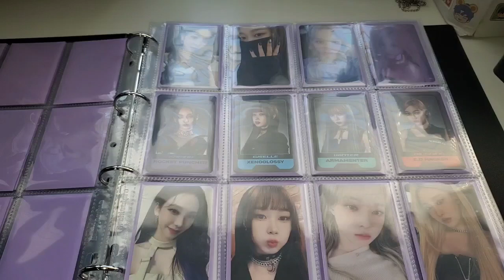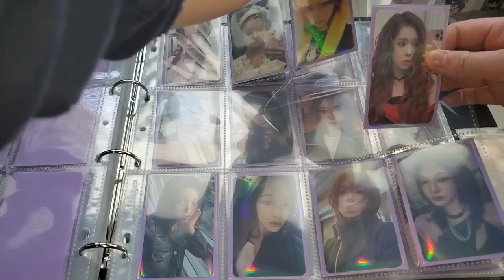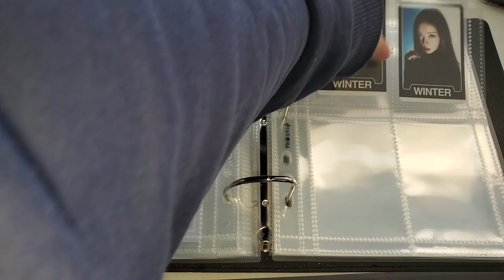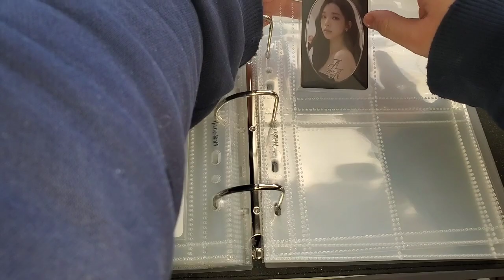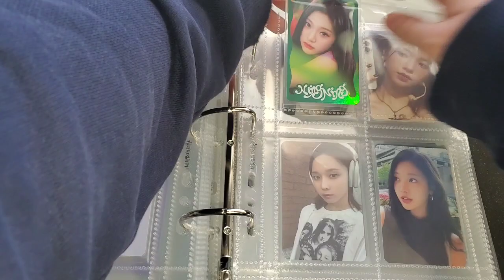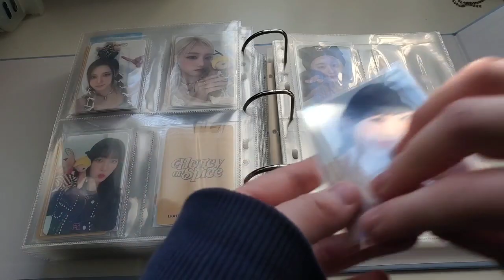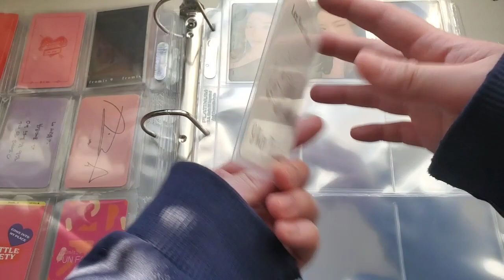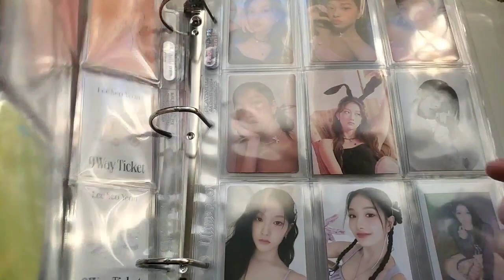Storing Photocards #24 (aespa, fromis_9 and LIGHTSUM)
Hi everyone, I'm finally storing photocards after a month. I'm doing a few groups at a time for easier storing. I will try to upload another storing photocarsds video by the end of the week or early of next week.

Chapters:

0:16 aespa

30:21 LIGHTSUM

39:10 fromis_9